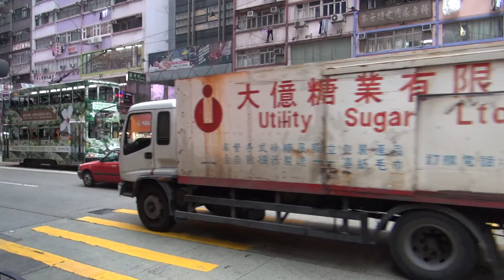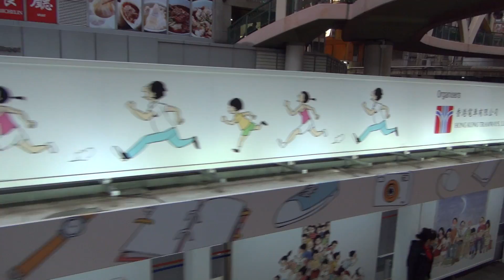Traffic in Hong Kong 2014 HD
Recorded on Hong Kong Island on 17 March 2014